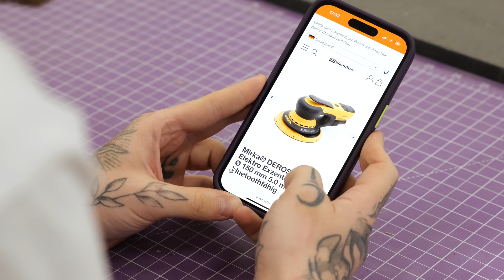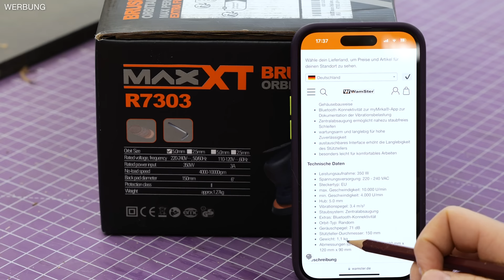Profi-SCHLEIFER für 199€? Ganz ehrlich, diese billige MIRKA KOPIE ist... | Jonas Winkler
Du bist auf der Suche nach einem guten, aber günstigen Schleifgerät? ich nutze seit Jahren den Mirka DEROS 5650CV Exzenter-Schleifer. Doch mit knapp 600 Euro ist dieses Schleifgerät extrem teuer! Geht das nicht günstiger? Ich habe für euch eine Mirka Schleifer Kopie entdeckt - den Maxxt Exzenterschleifer für 199 Euro. Doch: Lohnt sich der Kauf?

*Hier findest du die Schleifer aus dem Video:
SCHLEIFER MAXXT